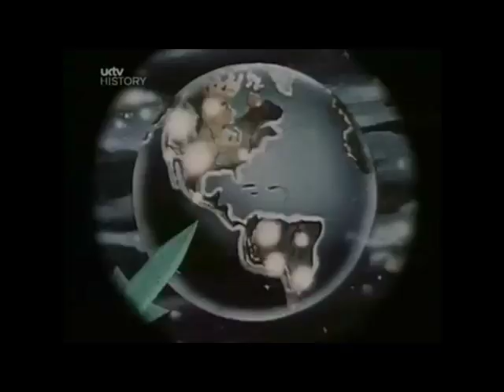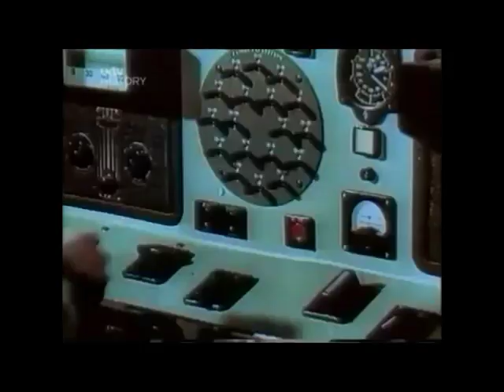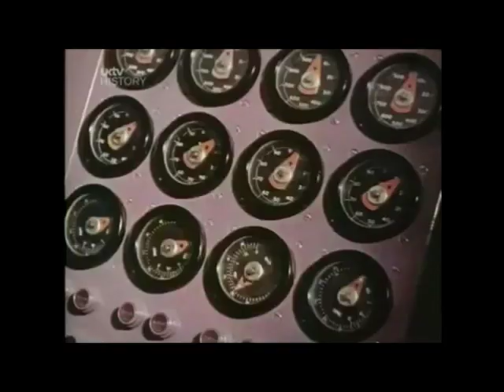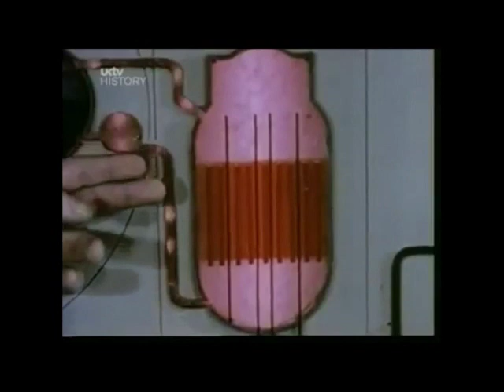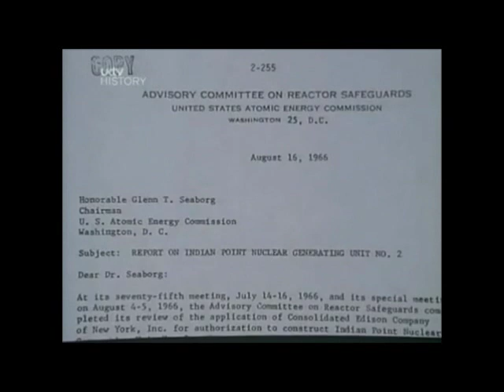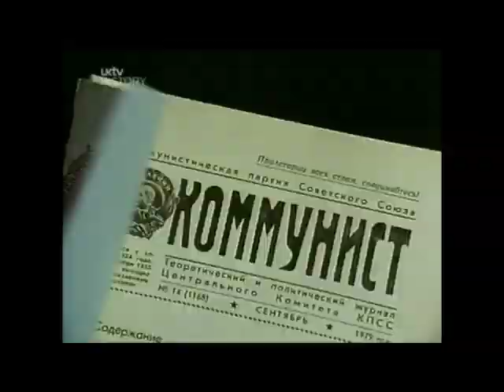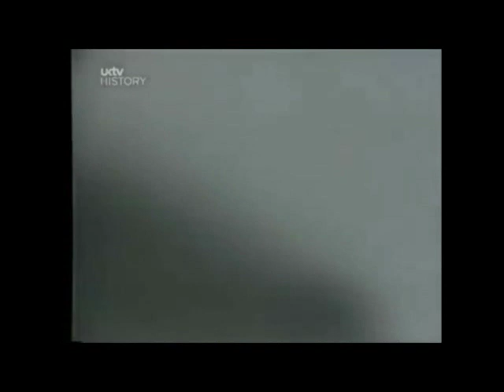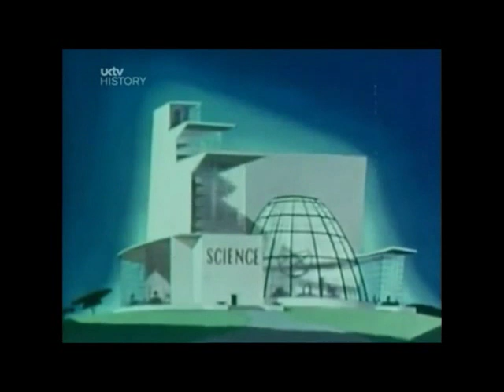A Is For ATOM (Adam Curtis)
A Is for AtomThis episode was named after a 1953 General Electric propaganda film that explained nuclear power and features artfully chosen footage from this film.[5] The episode is an insight into the history of nuclear power. In the 1950s scientists and politicians thought they could create a different world with a limitless source of nuclear energy. But things began to go wrong. Scientists in America and the Soviet Union were duped into building dozens of potentially dangerous plants. For business reasons, General Electric and Westinghouse decided that the types sold would be versions based on the reactors used in nuclear submarines, but sold with dubious claims made about their cost effectiveness and safety.

However, in 1964, at AEC it was found that while small reactors were safe, the bigger core sizes as used in power plants were potentially susceptible to China syndrome—an accident where the reactor core could melt through the bottom of the reactor containment vessel. A study showed that this could potentially happen, and if it did it would cause very large damages. These concerns were largely kept from the public. The episode goes into some detail over attempts to find solutions for the China Syndrome issue.

In the Soviet Union, reactors were considered too expensive until Brezhnev came to power. Under his reign, Anatoly Petrovich Alexandrov designed cheap reactors that were produced at high speed, with very few safety features, sometimes not even containment vessels. This was publicly criticised by experts, but the experts were sidelined.

In Britain, by 1974, delays of its native advanced gas cooled reactor powerplant caused Britain to adopt the American PWR design of reactors.

However, in America it was being discovered that safety systems that had to work to avoid meltdown could not be guaranteed to work reliably in the complex circumstances in a nuclear reactor. Tests run on the emergency core cooling systems to deal with pipe breaks, performed on AECs test models in Idaho in 1971, repeatedly failed; often the water was forced out of the core under pressure. It was discovered that the theoretical calculations had no correspondence with reality. Nevertheless, they had not necessarily proved that they wouldn't work on a real reactor, so they decided to carry on with mandated safety systems, that the best evidence suggested, may well not function in the event of an accident.

Engineers and scientists and regulators that tried to publicise the potential issues found that their concerns were not published, and these issues remained largely unknown to the public, and nuclear power had a high degree of confidence with the public.

Then came the disasters of Three Mile Island in 1979 and Chernobyl in 1986 which changed public views on the safety of this new technology. It revealed that the industry had hid the problems and unpredictable nature of these types of reactors, and that they had imposed risks on the public, without consultation.

There are very broad range of scientific and engineering options which were not explored. Therefore, perhaps nuclear power should be led by public decisions and redeveloped, but from a more morality-centred point of view.

FAIR USE Title 17 U.S.C. section 106A-117 of the U.S. Copyright Law: This video is fair use under U.S. copyright law because it is (1) noncommercial (2) educational purpose only (3) transformative in nature (4) does not compete with the original work or have any negative effect on its market